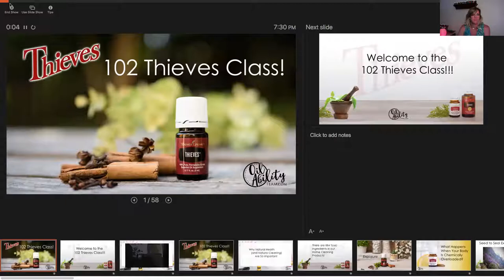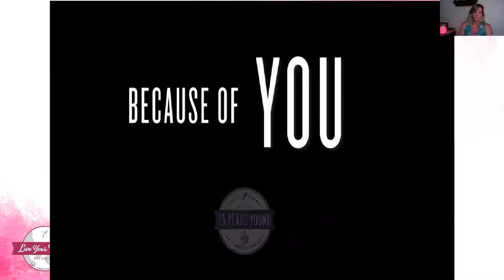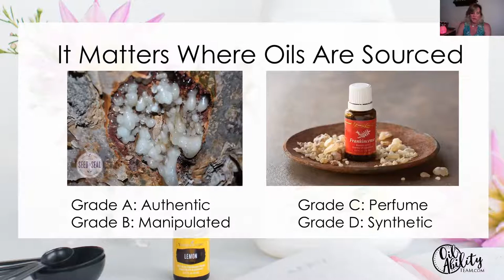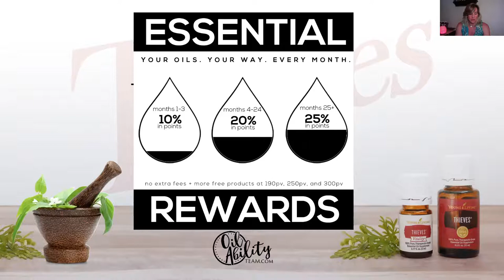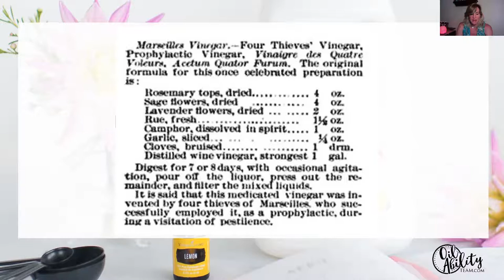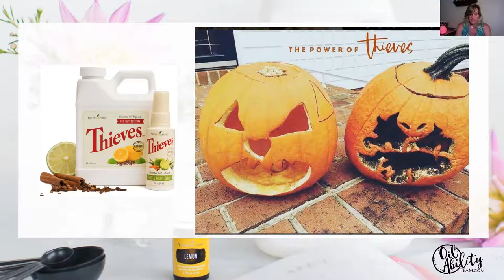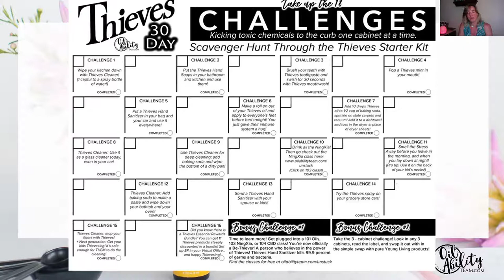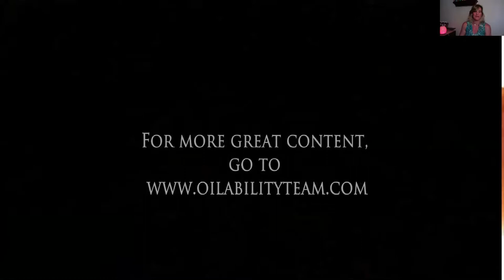Detox Your Home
Discover how to eliminate the harmful chemicals in your home and replace them with safe and effective products. This video features the Thieves Premium Starter Kit and all the existing Thieves line products. See how powerful Thieves clean is with the raw chicken test!

Kit is now $125 not $160 (as stated in the video).